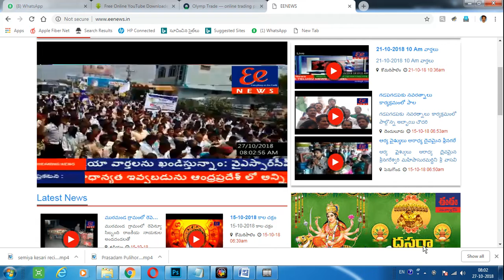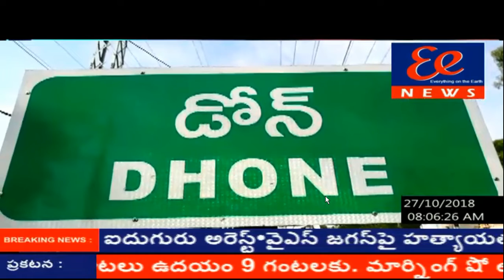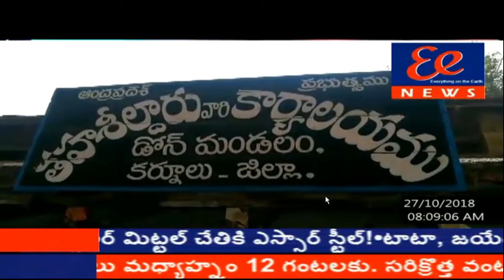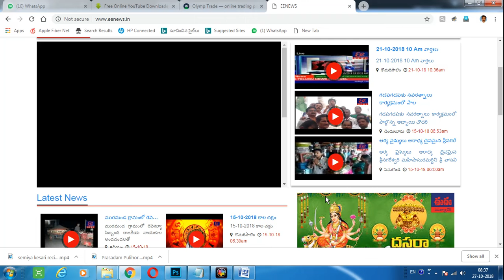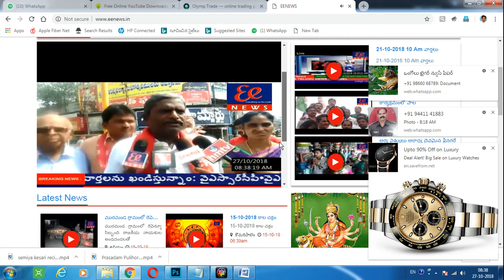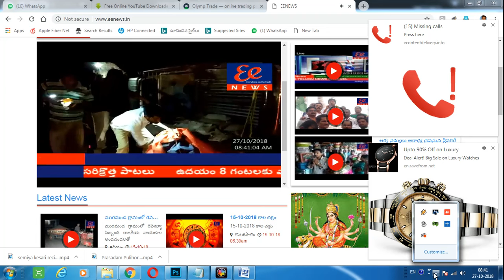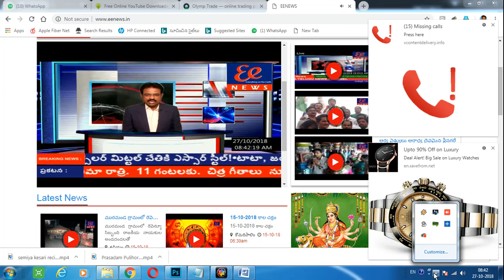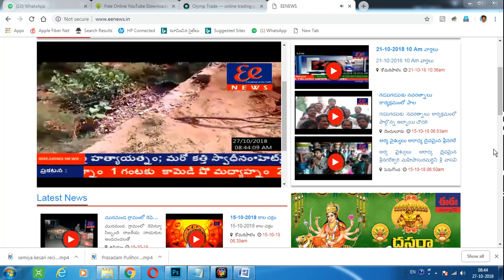27-10-2018 వార్తలు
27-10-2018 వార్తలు